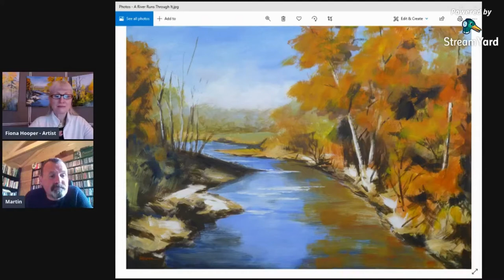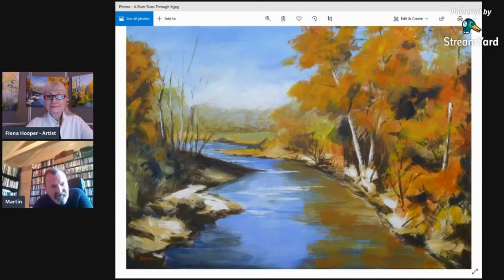The Poetry of Painting - episode 14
Pull up a chair, sit back and enjoy my chat with the lovely Scottish poet, Martin Goldie.